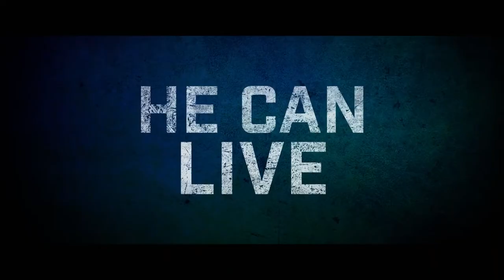Asher Trailer 2018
DIRECTOR
MICHAEL CATON-JONES

WRITER
Jay Zaretsky

STUDIO
Momentum Pictures

CAST
Famke Janssen
Richard Dreyfuss
Ron Perlman
Peter Facinelli
Jacqueline Bisset

Trailer for Asher, starring Famke Janssen, Richard Dreyfuss, Ron Perlman, Peter Facinelli and Jacqueline Bisset.

Asher (Ron Perlman) is a former Mossad agent turned gun for hire, living an austere life in an ever-changing Brooklyn. Approaching the end of his career, he breaks the oath he took as a young man when he meets Sophie (Famke Janssen) on a hit gone wrong. In order to have love in his life before it's too late, he must kill the man he was, for a chance at becoming the man he wants to be.